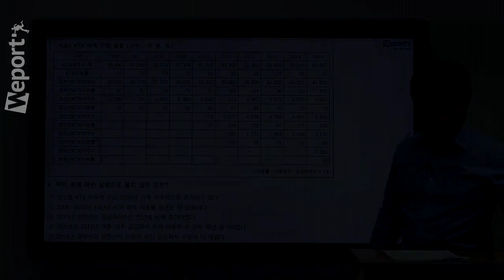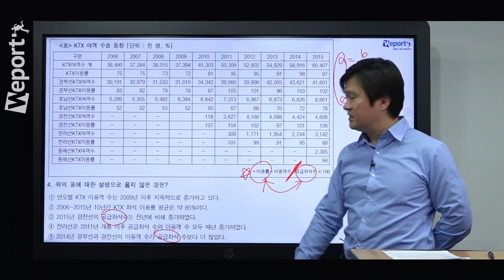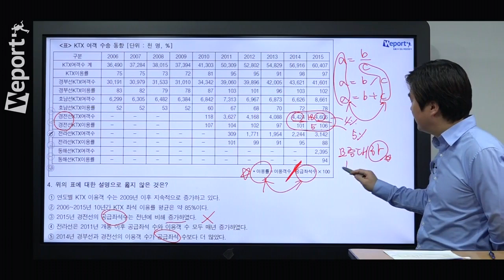[코레일 NCS] 코레일 NCS 샘플문제 시간단축 풀이법(신헌 선생님)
▼ 이 강의를 '0원'에 들을 수 있는 방법 ▼
위포트 0원 공기업 NCS 프리패스 이벤트 진행중!